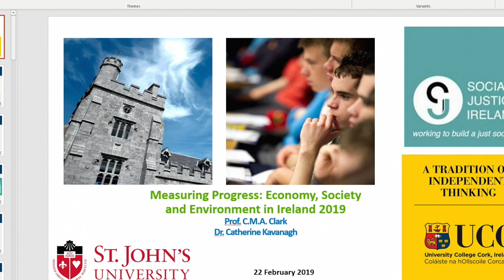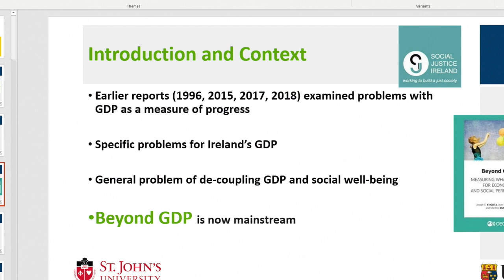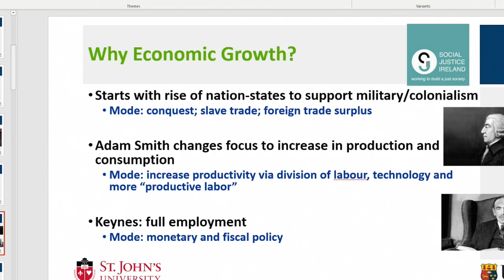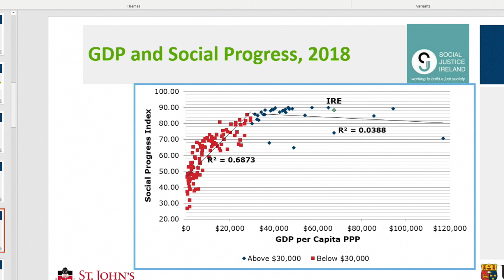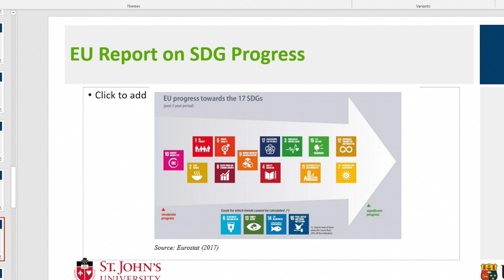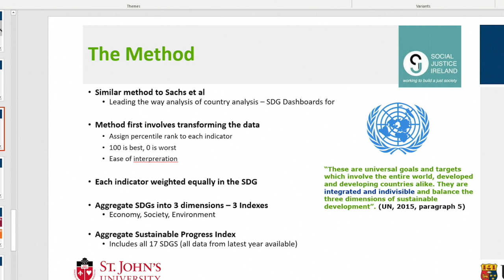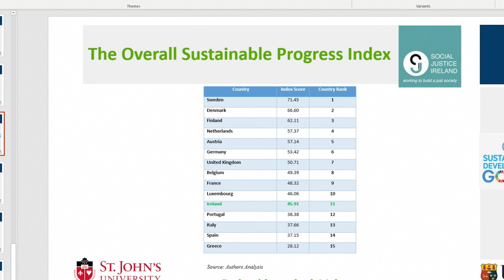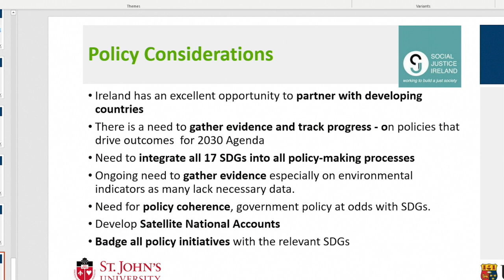Global Justice Day Seminar 2019 - Part 1 - Charles Clark & Catherine Kavanagh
Every year Social Justice Ireland holds a seminar to mark the UN World Day of Social Justice. At the February 2019 seminar we launched the latest edition of our Sustainable Progress Index, monitoring Ireland's progress in meeting the 17 Sustainable Development Goals and comparing our progress to that of our peer countries in the EU-15.
In Part 1, the report's authors Professor Charles Clark of St Johns University in New York and Dr Catherine Kavanagh of University College Cork present the main findings of this year's Index.